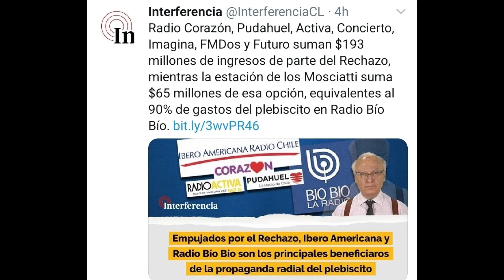EN DICIEMBRE DECIMOS: NO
La Constitución que prepara la ultraderecha, NO es ni remotamente, lo que DESEA la ciudadanía y lo que NECESITA el país. Aparece al servicio de los ricos  en todos los aspectos, aparte de ser machista, segregadora , dañina al medioambiente , TODO CHILE SALDRÁ A REMATE, perdiéndose la noción de Patria. Dejando el paso a un nuevo estallido Social, que nadie desea.-